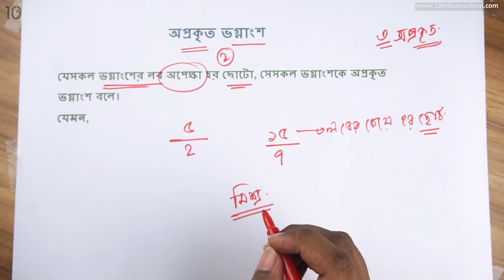০৬.০৬. অধ্যায় ৬ : ভগ্নাংশ - অপ্রকৃত ভগ্নাংশ1 [Class 5]